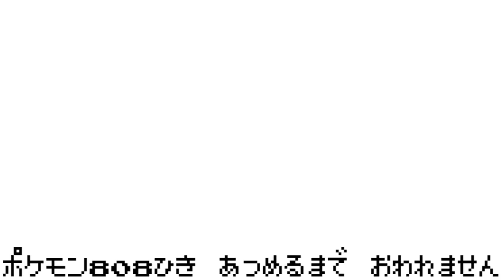ポケモン全707匹集めて全77匹メガシンカさせるまで終われない旅 Part61【XY&ORAS】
ポケモン全種を捕まえるまで終れません（※幻を除く）。
・一度誰かが捕まえたポケモンは捕獲禁止。
・エンディングまで４人で足並みを揃えて旅をする。
　※詳細ルールはPart1冒頭で説明

【次回】